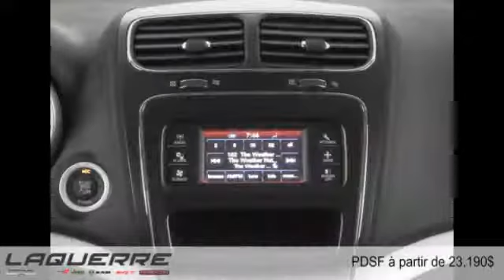Dodge Journey 2015 à Victoriaville (près de Nicolet et Thetford Mines)